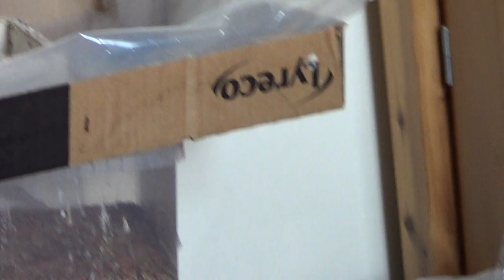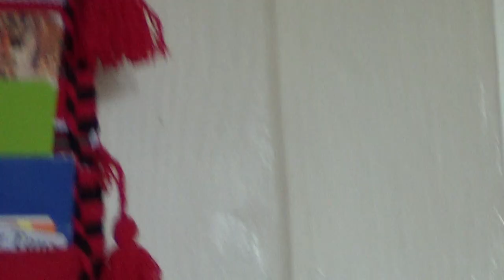Pinson des arbres - Common Chaffinch - Amenferiw - شرشور - 36 - 08-22-2013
Pinson des arbres - Common Chaffinch - Amenferiw - شرشور

الحسون الظالم ويسمى أيضاً عصفور ظالم[4] أو الصغنج[5] أو الشرشور (الاسم العلمي: Fringilla coelebs) (بالإنجليزية: Common Chaffinch) هو طائر ينتمي إلى شرشوريات (فصيلة: Fringillidae)، شائع جداً في جميع أنحاء أوروبا والمغرب، ويتواجد في غرب آسيا وشمال غرب أفريقيا وجزر الكناري وجزر ماديرا. وعلى الرغم من أنه شائع في الحدائق وبالأراضي الزراعية، لكنه يفضل الغابات المفتوحة، وهو يبني أعشاشه في الأشجار ويزينها بحيث تصبح أكثر تمويهاً، ويضع حوالي ستة بيضات. يترك الحسون الظالم المناطق الباردة في فصل الشتاء، حيث تغادر بعض الإناث، ويبقى الكثير من الذكور.

Le Pinson des arbres est une espèce de petits passereaux, partiellement migrateur, très répandu, de la famille des fringillidés. C'est la plus fréquente et la plus répandue des trois espèces de pinsons.

Nom scientifique : Fringilla coelebs
Famille : Fringillidae
Poids : 21 g (Adulte) Encyclopédie de la Vie
Statut de conservation : Préoccupation mineure (Stable) Encyclopédie de la Vie
Rang : Espèce
Classification supérieure : Fringilla

Cet espace YouTube  est dédié aux Oiseaux d'Algérie et d'ailleurs, Maroc, Tunisie, Libye, Afrique du Nord et dans le monde.
Recherche sur leurs noms en amazigh (berbère) et en largo magrébin ou en arabe.
Vous pouvez voir des oiseaux filmer sur place dans leurs milieux naturel.